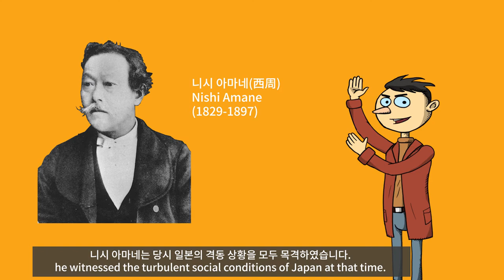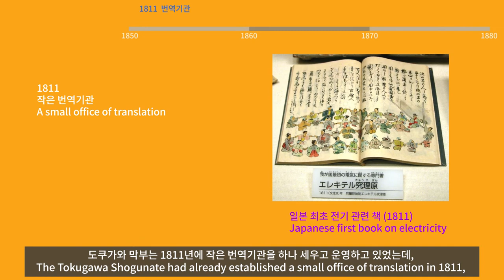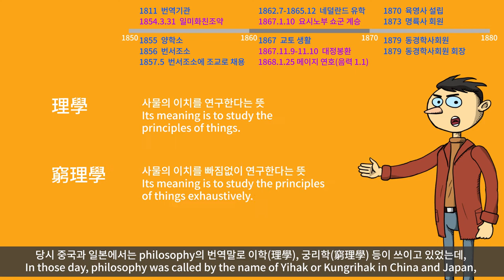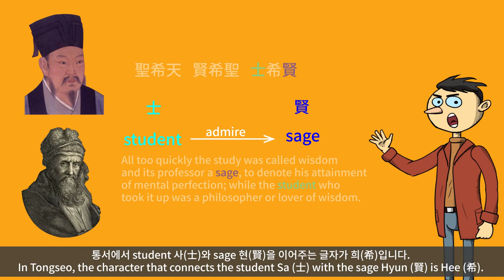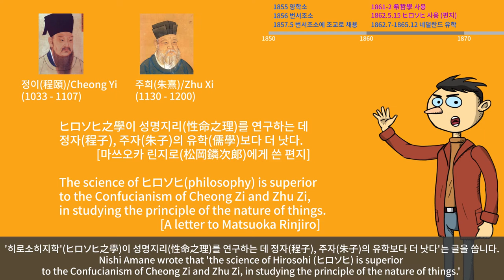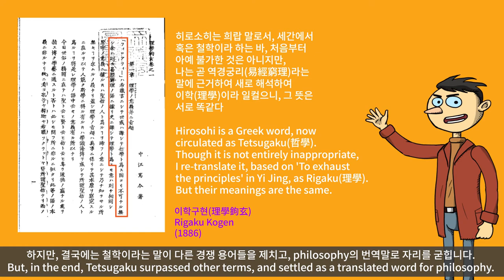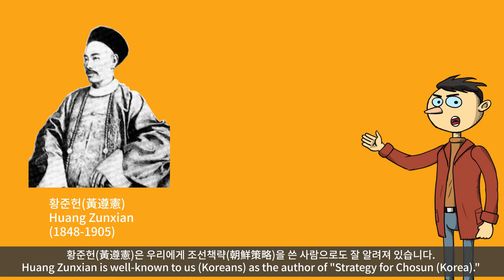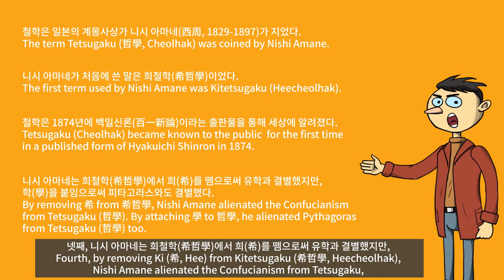한자로 철학(哲學)이라는 말은 누가 처음 지었을까?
0:04 Introduction
0:35 십구(19)세기 일본의 상황/Japan in the 19th century
2:34 니시 아마네의 생애/Life of Nishi Amane
4:13 희철학, 히로소히/Kitetsugaku, Hirosohi
7:54 철학/Tetsugaku
11:05 중국과 한국/China and Korea
12:44 Conclusions

@ 블로그/Blog
This video is also adapted to the blog. You can read the contents in the text form at the following URL.

@ Bibliography
[참고 자료]
1) Kanayama Yasuhiro(金山彌平) , The Birth of Philosophy as 哲學 (Tetsugaku) in Japan
2) Wen-fen Chen(陳瑋芬), The Initial Translation of 'Philosophy' and Its Development
3) 김재현, 한성순보, 한성주보, 서유견문에 나타난 철학 개념에 대한 연구

[참고한 책]
1) R.D. Hicks 번역, Diogenes Laertius Lives of Eminent Philosophers Books I-V, Harvard University Press, 2006
2) Kenneth Sylvan Guthrie 번역 & 편집, The Pythagorean Source Book and Library, Phanes Press, 1987